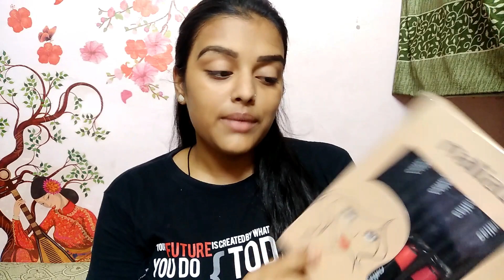Maliao Matte KissProof Liquid Lipstick, 12 'Hr' Perfect Pigment Get full Review, by payalsharma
MALIAO Kissproof liquid matte lipstick combo pack of 12
किसी भी प्रकार की आर्टिफिशियल ज्वेलरी जैसे कि नेकलेस, रिंग, पायल, ऑक्सीडेस ज्वेलरी, मार्केट Or ऑनलाइन स्टोर से कम प्राइस में।
insta Par DM kare:- pslovely150
Have a good day to my lovely sweet little family 😘
My second youtube channel- Payal sharma vlog.